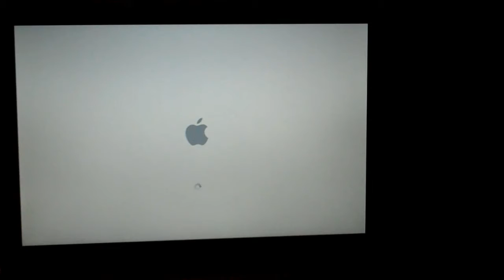Mi nueva mac book POR FIN